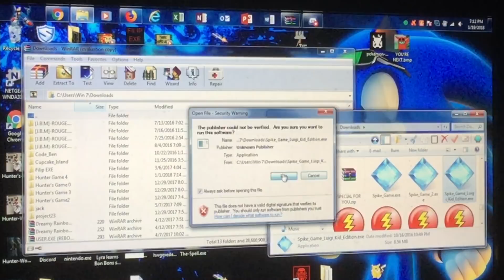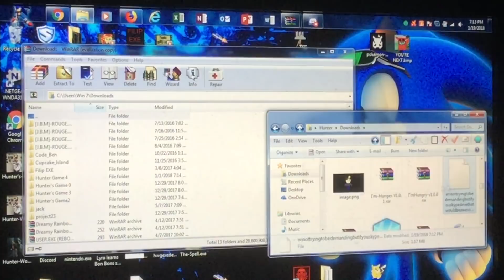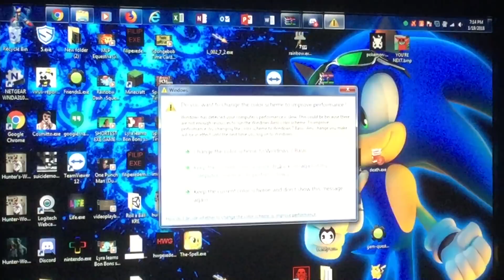Spike Games W/ Noobzor9, AliviaSunner, Phoenix Foxtrot, & ZertyTV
Remember the 3 spike games suggested by John Anderson? 2 years ago, I’ve played them before and now this is during Random Stuff Broadcast with 4 friends, and they encounter Pinkamena, and Fluttershy which she looks scary, and I forgot she scared me after pressing escape button. Enjoy!